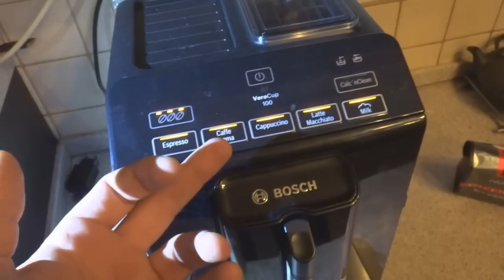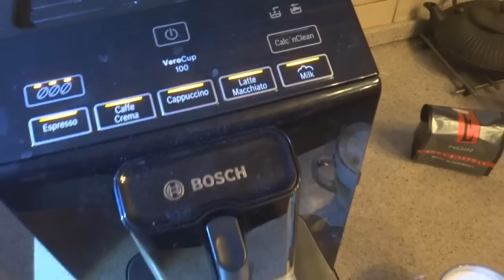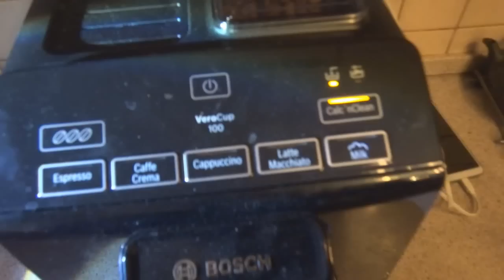Bosch VeroCup 100 обзор и запуск CalcnClean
На кофемашину ждать цену 20000 рублей. Переодически это самая низкая и интересная цена.
В данном видео принимали участие следующие товары:
вообще можно гуглить два типа таблеток Bosch от накипи TCZ8002N  и от кофейного жира TCZ8001N